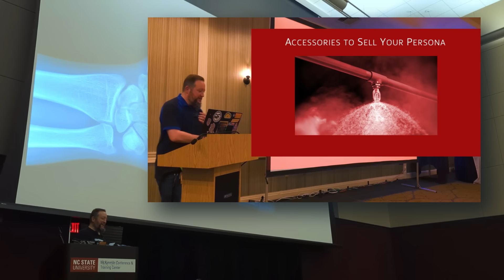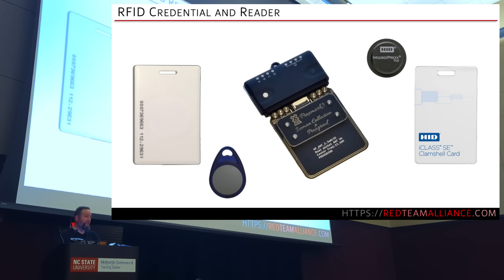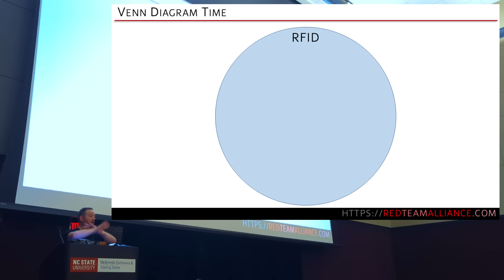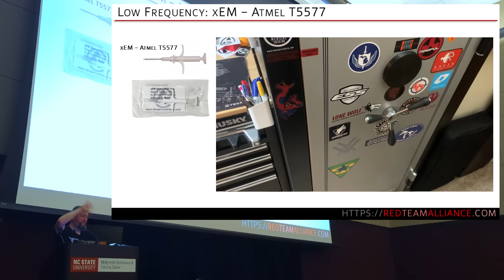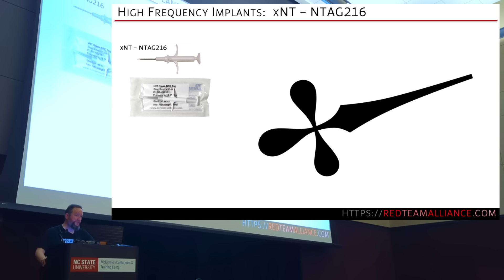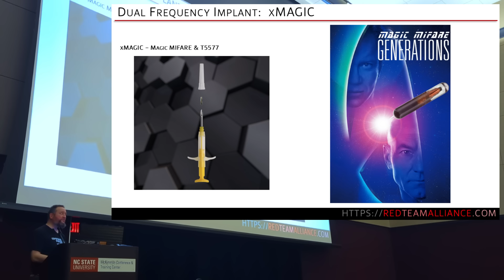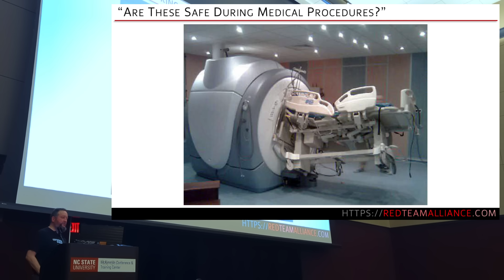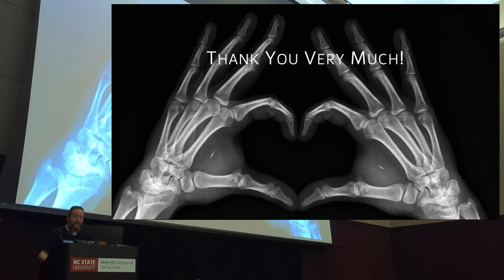All About Implantable RFID: Is Cyborgification Right for YOU? [BSidesRDU 2024]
Link to my presentation slides with notes...

Link to the Dangerous Things community forum...

Link to the Biohackers Digital Discord...

Link to Iceman's RFID Hacking Discord...
(link seen in the slides is outdated now, my bad!)

Link to Naomi Wu's video about RFID lock hacking...

This is my presentation from BSidesRDU this year.  It's a talk that has been cooking for a WHILE now, though.  Back in 2018 I first started writing this as a means to disambiguate all kinds of details for people who would ask me about the implants in my hands.

This is a crash course in how RFID works, how and why some credential systems are vulnerable to various hacker shenanigans like replaying or cloning or other methods of subverting security, and which types of biohacker implants are capable of various kinds of cool tactics.  This was not a sponsored talk and while you will see me mention some company names in the presentation, it is only because they are some of the most notable sources of hardware in the industry... indeed, much of this talk consists of me telling the audience what they probably DON'T need to go out and buy!

If you've ever considered playing with RFID, whether the tech is implanted in your body or not, this will hopefully be a presentation that helps you to understand the capabilities of this very cool technology.  Enjoy!  👍😁👍

I'm on the Fediverse.  That's a great place to find me...

Bluesky is a newer community, and I'm over there, too...

I'm also on Discord, but mostly only because my daughter uses it, lol...

I post dumb questions to Reddit and sometimes answer folks' questions there, too...

I still have my Twitter account.  I don't use it anymore and neither should you...